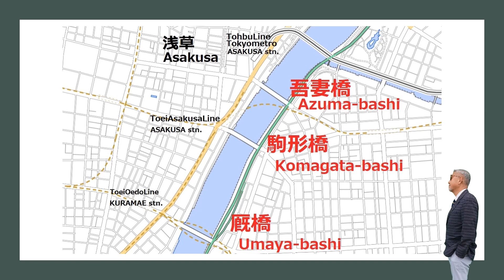【隅田川 隅田川のライトアップ】 魅惑的～～東京 台東区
隅田川　惚れ惚れする　魅惑のライトアップですネ！！　今回は３つの橋を眺めてみました。　ぜひご一緒に動画で眺めてみましょうネ！

"Sumida River Lights."

＊The "Sumida River Terrace" is a riverfront area along the Sumida River in Tokyo, Japan. The area is known for its illuminated view at night, referred to as the "Sumida River Lights." ＊This light show is a popular attraction for both locals and tourists, especially during the winter months. The lights are often synchronized with music, creating a colorful and dynamic display that is sure to capture the attention of anyone who sees it.
＊The light-up event is popular among visitors because it provides a unique and beautiful view of the city. The lights create a festive atmosphere and add to the excitement of exploring Tokyo at night.
＊The Sumida River Terrace is a great place to take photos and capture memories, making it a popular spot for tourists to visit.
＊The Sumida River Lights and the Sumida River Terrace offer a memorable and enjoyable experience for visitors to Tokyo.

"Sumida Gawa Terrace"（＝Sumida River Terrace)

＊"Sumida River Terrace" is a riverfront park located along Sumida River. It is a popular spot for locals and tourists alike, offering a beautiful view of the Sumida River and the Tokyo Skytree, one of the tallest structures in the world.
＊The Trrace features a open lawn, benches and chairs, and a large walkway along the river that is perfect for strolling and taking in the views.
＊The Terrace's main attraction is its view of the Sumida River and the Tokyo Skytree, which provides a unique perspective on the city. The river and the tower are lit up at night, creating a stunning and romantic atmosphere.
＊Visitors can also see traditional Japanese boats, called "yakatabune" floating down the river, providing a glimpse into Tokyo's history and culture.
＊The Terrace is surrounded by a variety of restaurants, cafes, and shops, making it a convenient and enjoyable place to relax and enjoy the city.
＊The Sumida River Terrace is a must-visit for anyone interested in the history, culture, and scenery of Tokyo.

This YouTube channel is created with the hope that those who are interested in places and events taking place there will find it useful when they visit or revisit.

■The Shonan and Miura Peninsula regions in the eastern part of Kanagawa Prefecture: There is a calm sea breeze, bright sunlight, and a unique coastal culture that has been nurtured by these things.
■The Tokyo Bay Area, Chuo and Chiyoda Wards: They include Ginza, Nihonbashi, Marunouchi, Hibiya, Roppongi, Azabu, Aoyama, and Omotesando, and have a refined and sophisticated atmosphere with a relaxed high-sense